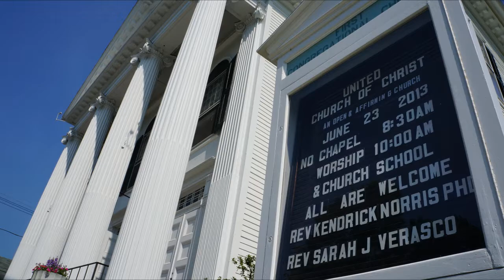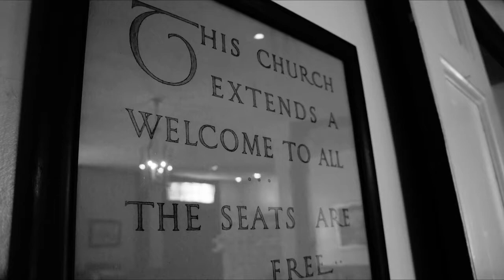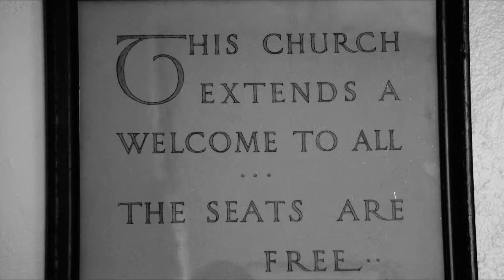Kendricks Last Sermon First Congregational church 6-23-13